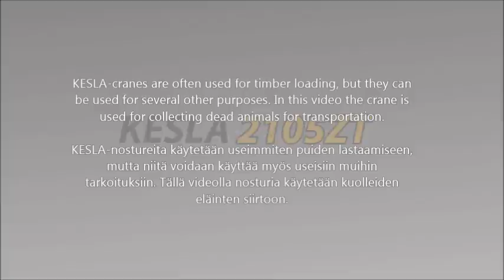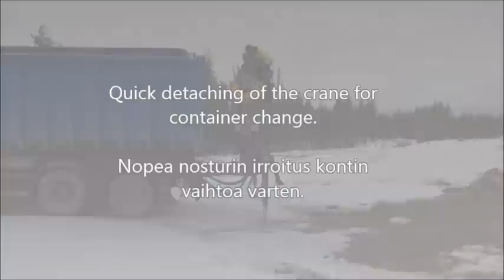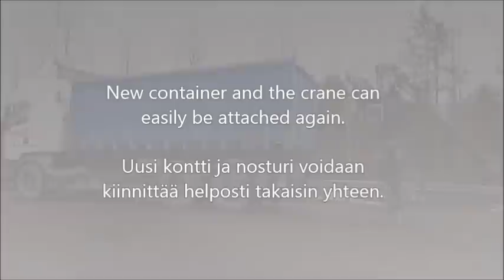KESLA 2105ZT with container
NB! Unfortunately, this product KESLA 2105ZT is no longer available. But don’t worry, we’ve got plenty of other great options for you!

Huom! Valitettavasti tämä tuote 2105ZT ei ole enää saatavilla. Mutta ei hätää, meillä on paljon muita loistavia vaihtoehtoja sinulle! Tutustu ajantasaiseen tuotevalikoimaamme osoitteessa